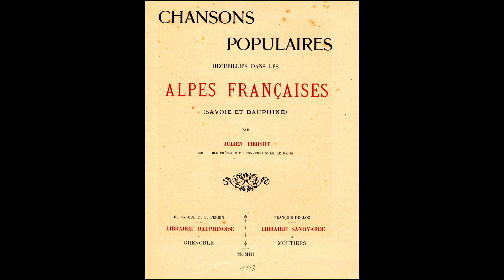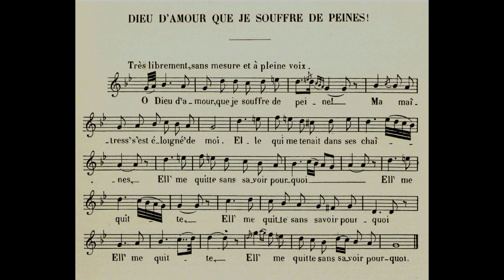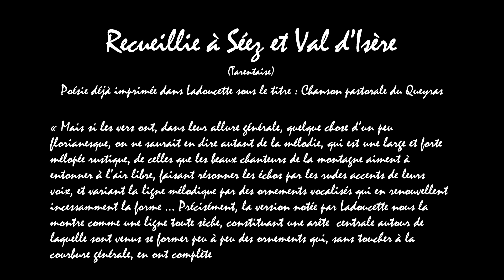Dieu d'amour, que je souffre de peine ...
Chanson tirée de l'ouvrage de Julien Tiersot « Chansons populaires recueillies dans les Alpes Françaises ». Enregistrement réalisé pour le projet d'édition du CMTRA (Centre des musiques traditionnelles Rhône - Alpes) par Franck-Emmanuel Comte (clavecin) et Évelyne Girardon (chant).